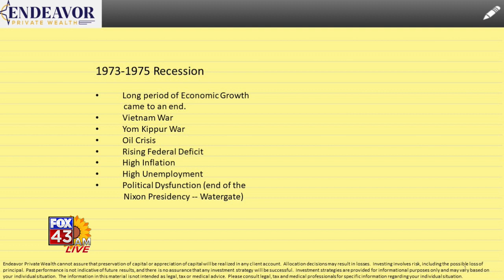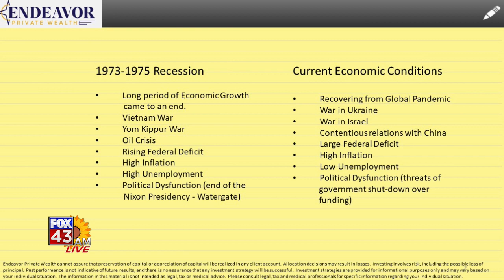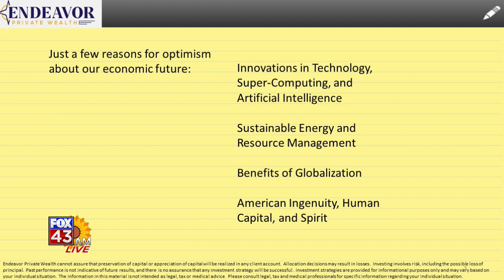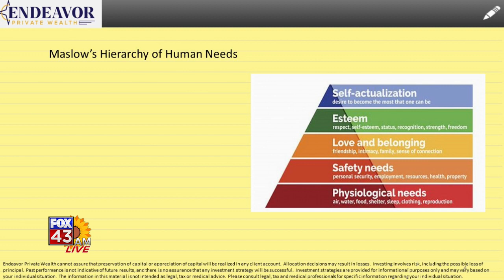Fox 43 AM Live Financial Advice 112723